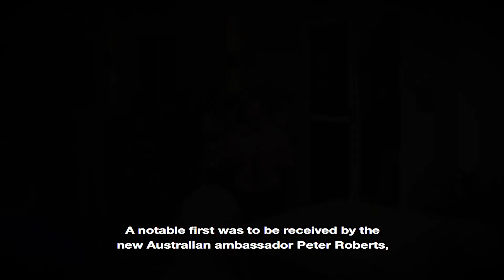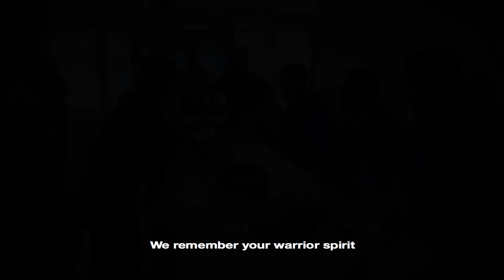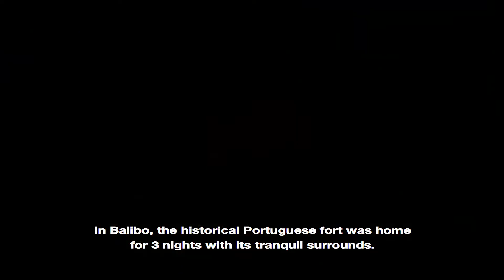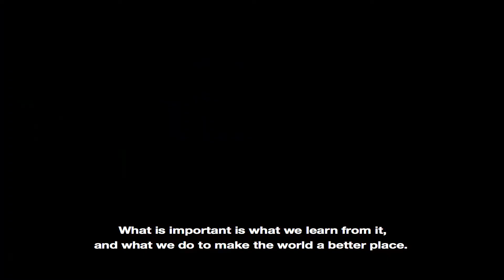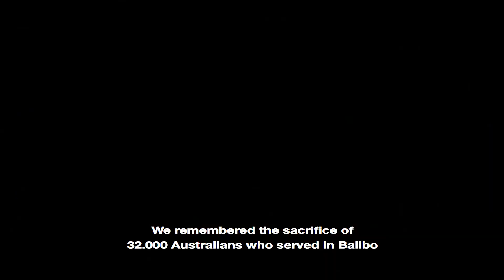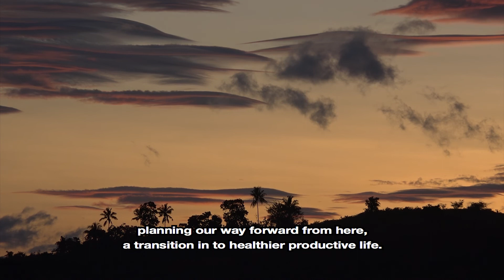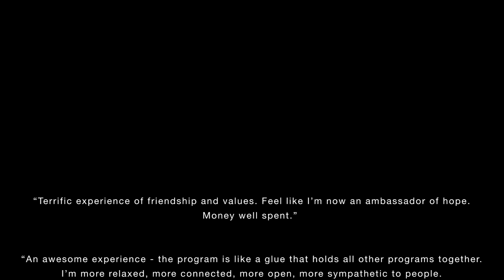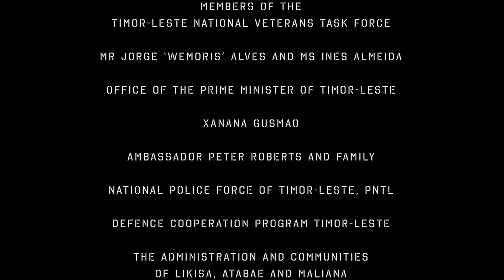TIMOR AWAKENING SIX